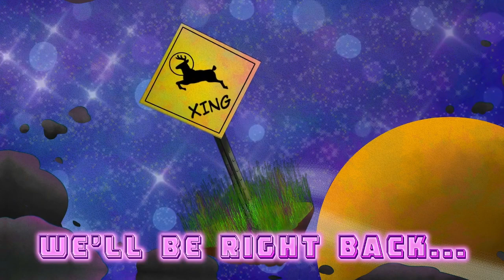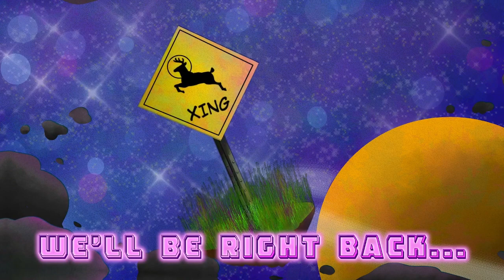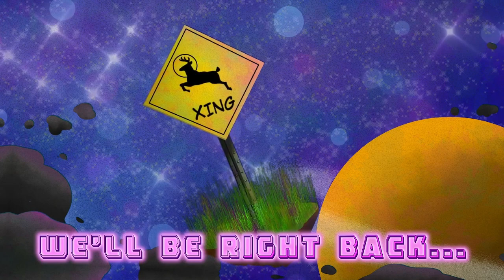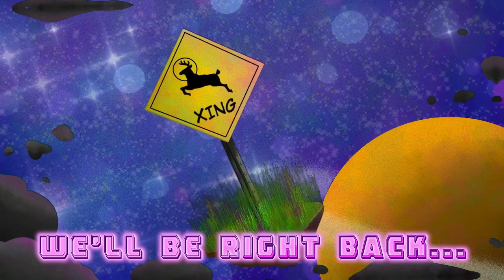Losing My Mind | Psychonauts 2 Playthrough Part 3 | DakotaRedhart